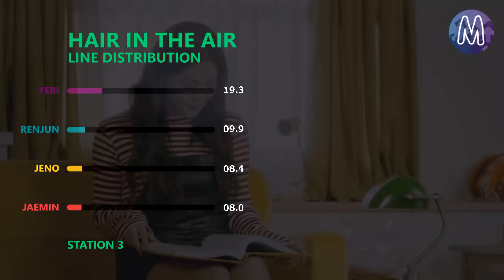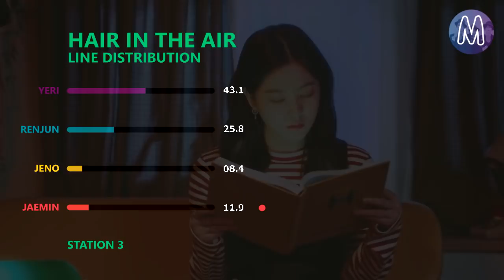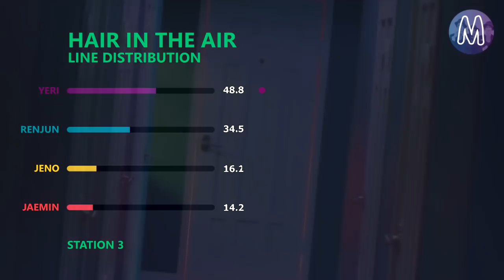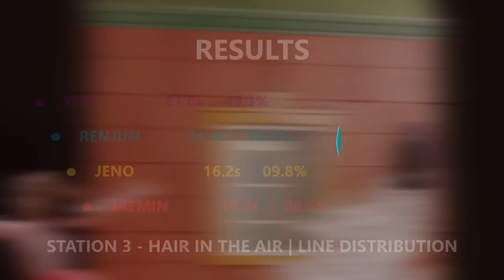[STATION 3] 예리X런쥔X제노X재민 - HAIR IN THE AIR | Line Distribution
Station 3
Yeri
Renjun
Jeno
Jaemin
Trolls: The Beat Goes On Theme

All rights are reserved to SM Entertainment